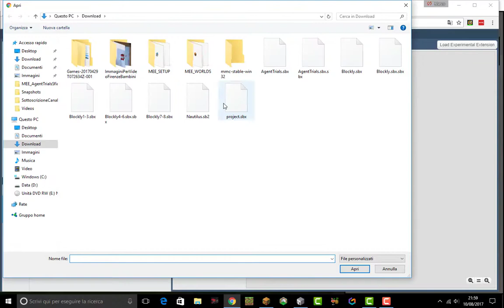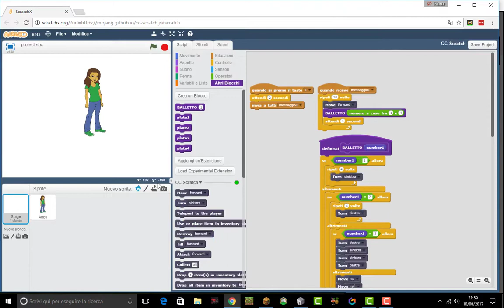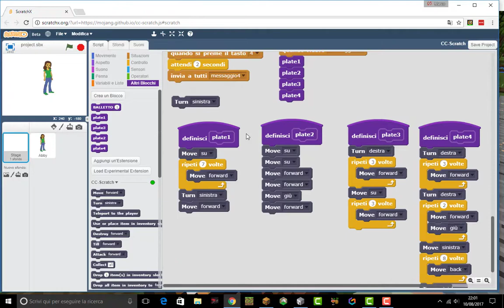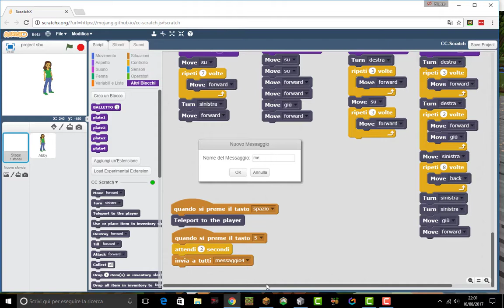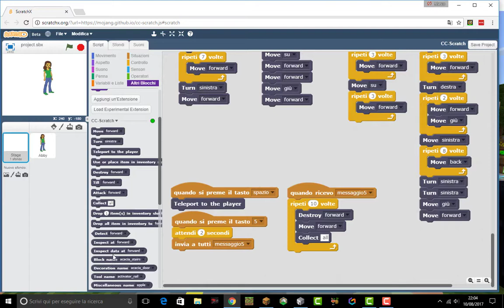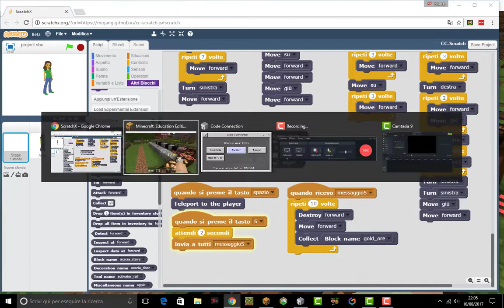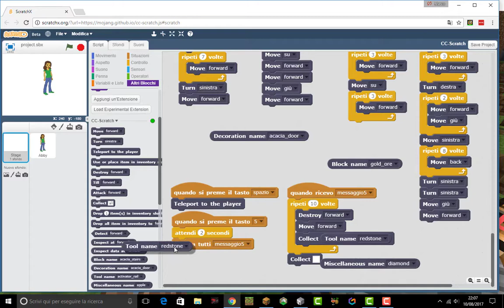A SCUOLA CON MINECRAFT: Scratch e coding con Minecraft Sfida 5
Scava e raccogli in automatico. Come usare Scratch ed il coding per istruire il piccolo robottino ed aiutarlo a completare la quinta sfida del mondo Tutorial sul coding.